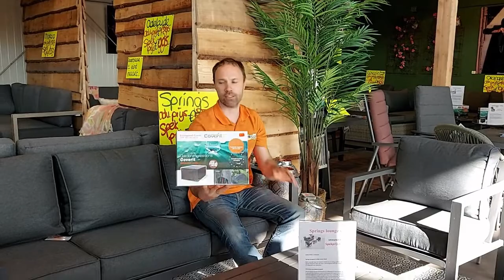Tuinset in beeld #4: Springs loungeset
Vandaag maakt u kennis met deze moderne aluminium loungeset. De set bestaat uit een loungebank, twee heerlijke fauteuils en een tafeltje. De totaalprijs is slechts €575 en de set wordt razendsnel en helemaal gratis* thuisbezorgd!

* Binnen Nederland, m.u.v. de Waddeneilanden.